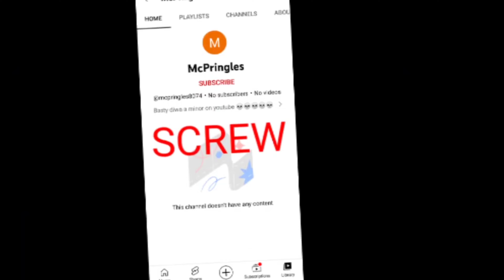(For @S1LLY_3DDSW0RLD_F4N) MORE LIKE MC STUPID PRINGLES 666 Csupo Effects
@S1LLY_3DDSW0RLD_F4N, It's for you.

List Effects:

Normal
RubyChorded
Girly Voice
Blind X
Banjo Vocoder
Devil's Blast
Videoup V2.5
cOrUtTiOn
Metal
Videoup V9
Horror Effect 1.0

and all the KCTVE2023 HD Logos